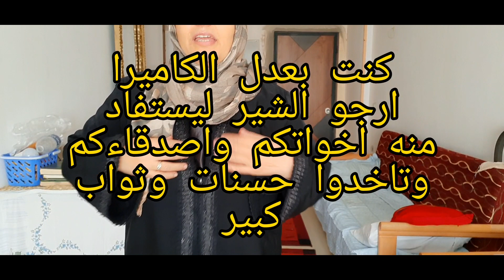مشتريات سوق التلات مشتريات برخص التراب بخمسه جنيه بس ارخص من العتبه والوكاله رهيييب💃💃مع سوما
مشتريات سوق التلات فيه من الابره للصاروخ مشتريات برخص التراب يوجد فيه حاجات كتير قوى  واسعار ارخص من الوكاله والعتبه  وحاجات جميله
واشتريت حاجات بخمسه جنيه  وجبت جاكت ب اتنين ونصف
مشتريات لاتفوتكم  ارجو نشر الفيديو ليستفاد منه عدد كبير
اصدقاءكم وخواتكم  فى ناس كتير محتاجه المكان ده  ارجو الشير  ولكم الثواب والاجر العظيم عند رب العالمين  ويجزيكم خير مع سوما فى البيت البسيط
ا